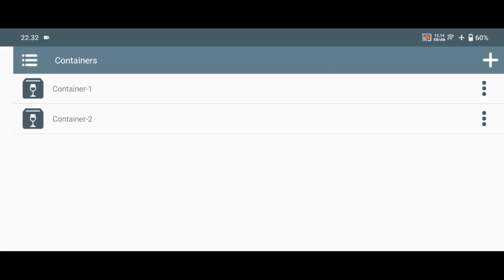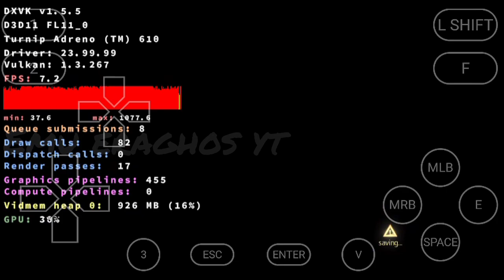Winlator v4.0 | Assassin's Creed Rogue | Snapdragon 680